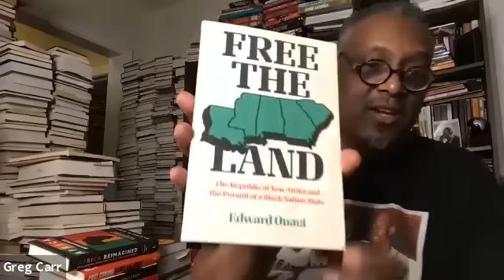In Class with Carr (Special Episode): What Really Happened in Haiti?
Dr. Greg Carr breaks down the assassination of Haitian president Jovenel Moise and what it all means both historically and for the future.
InClasswithCarr, Ep. 54 (History of Haiti)